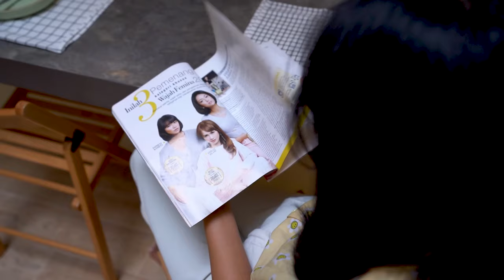Rumah Boho Scandinavian - Patricia Ranieta & Edbert Gani | Stylize Your Home Eps. 3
Main ke rumah RANI (𝗣𝗮𝘁𝗿𝗶𝗰𝗶𝗮 𝗥𝗮𝗻𝗶𝗲𝘁𝗮) dan GANI (𝗘𝗱𝗯𝗲𝗿𝘁 𝗚𝗮𝗻𝗶), pasangan muda yang berhasil mewujudkan rumah impiannya. Rumah bertema Boho Scandinavian ini dibeli di tahun 2019 dan mulai ditempati di akhir tahun 2020 setelah mereka menikah. Desain interior rumah dibantu oleh tim dari @𝗱𝗲𝘀𝗶𝗴𝗻𝗺𝗮𝗱𝗲.𝗰𝗼

𝗦𝗨𝗚𝗚𝗘𝗦𝗧𝗘𝗗 𝗣𝗥𝗢𝗗𝗨𝗖𝗧
Sehati Parket